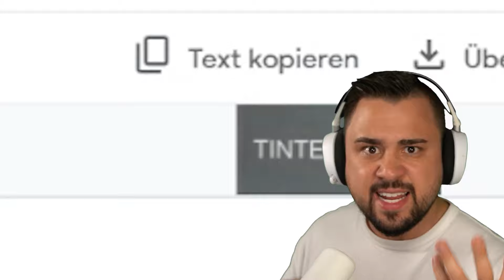SUPER BOSS GESICHTET in SKIBIDI TOILET EPISODE 67 PART 4!